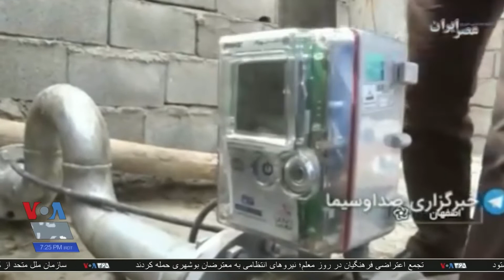گزارش بهمن سقایی از فرونشست زمین در ایران و گسترش بحران در دشت اصفهان و تاثیر آن بر بافت تاریخی شهر